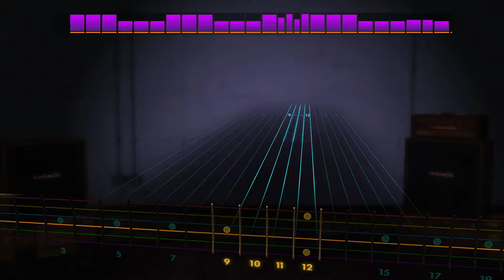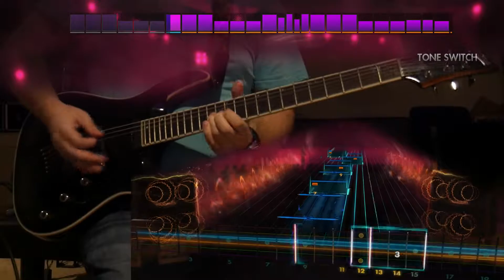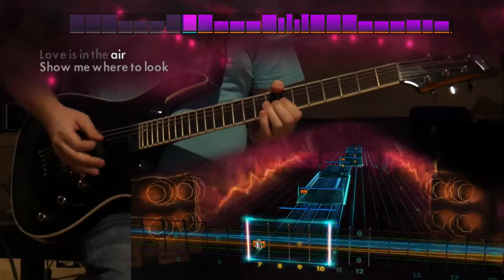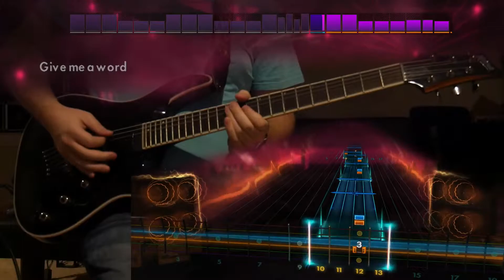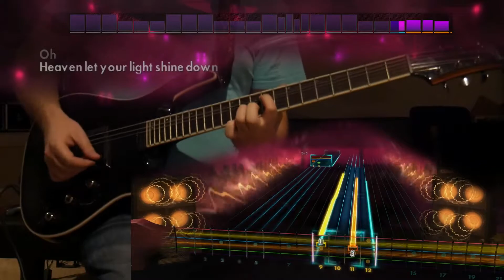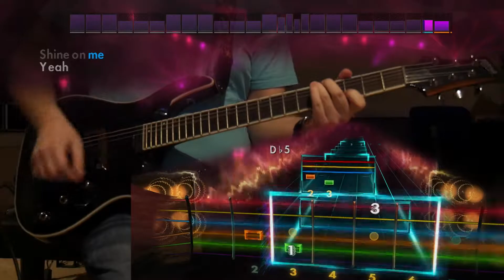Shine - Collective Soul (Lead) Rocksmith Remastered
come on and SHINE